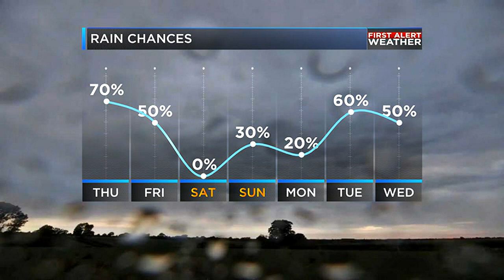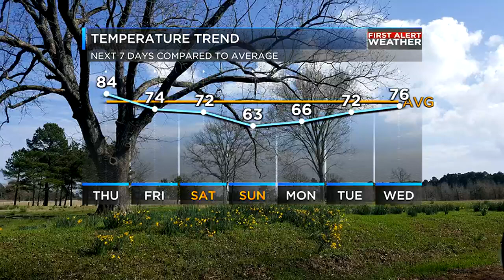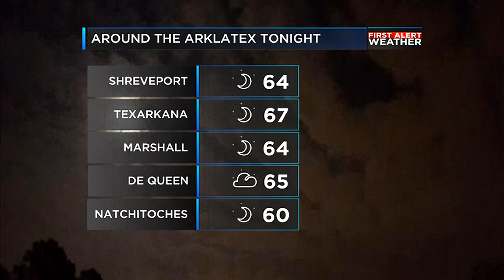Austin's Wednesday Afternoon Weather Update